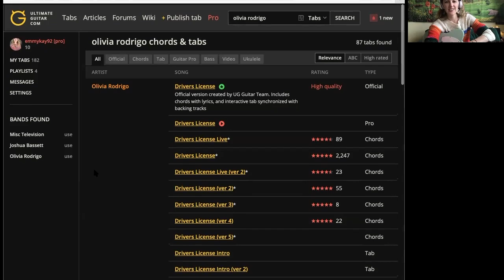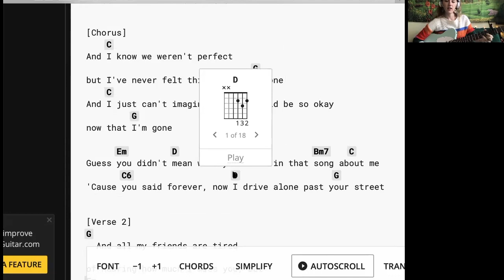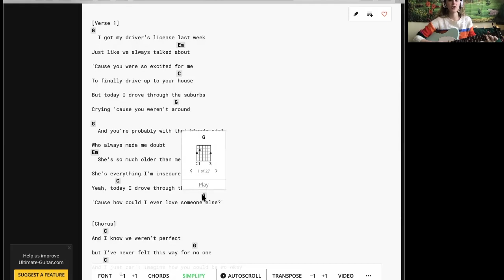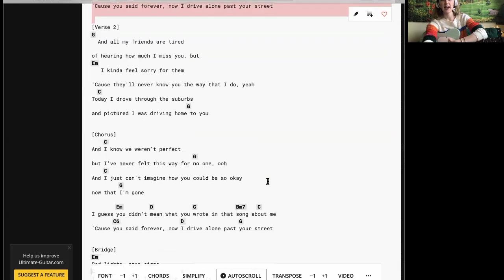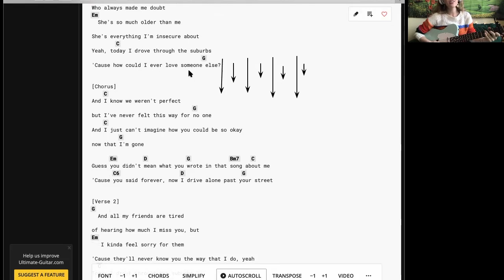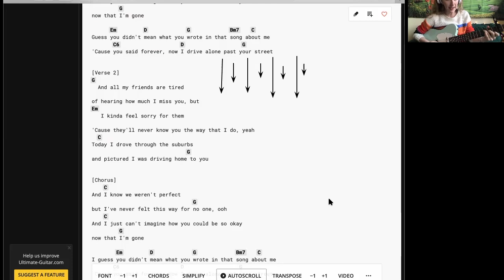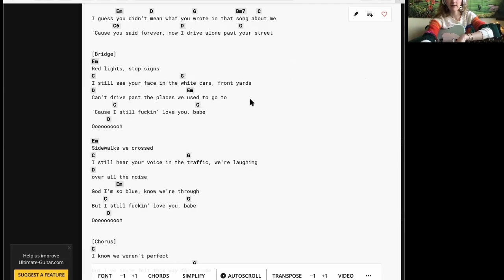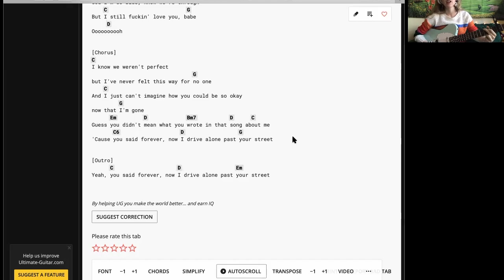"drivers license" - Olivia Rodrigo Guitar Tutorial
Learn to sing and play the smash hit "drivers license" by Olivia Rodrigo in a few simple steps! All open chords and a few strumming patterns help create an acoustic version of this fantastic song. Drop your requests for more tutorials in the comments below!

When you join NYC Guitar School, you join a community of over 1,000 guitar lovers from around New York City and around the world. Over 15,000 busy New Yorkers have learned to play with NYC Guitar School and have given our school hundreds of 5-star ratings on Yelp, Google and Amazon. Both new and experienced players who come through our doors (physical or virtual) enter a welcoming community where they can follow a personalized approach to their musical goals.

🎸 Weekly one-on-one video music lessons or classes. Personalized coaching with an expert teacher in guitar, bass, vocals, ukulele, drums or digital production.
🎸 Unlimited access to live-online classes. Workshops, classes, open mics and concerts feed your guitar passion and grow your understanding.
🎸 Weekly member emails. Guitar and motivation in your inbox with weekly blogs, special events and video tutorials.
🎸 A welcoming community. Connect with other guitar lovers in classes, student showcases or in our exclusive Facebook page to share music and motivation.

Add and follow NYCGS on Instagram and Facebook!